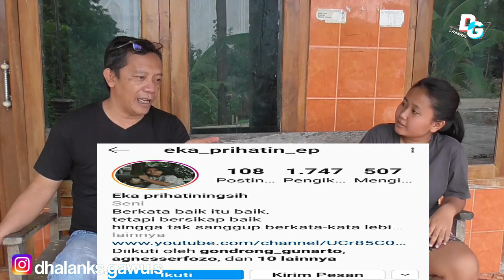jabar Edisi 2. TERNYATA EKA UGET UGET PRESTASINYA LUAR BIASA. part 2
Eka Prihatiningsih atau dikenal dengan eka uget uget adalah seorang pesinden termasuk pendatang baru yang sedang viral dengan gaya jogetanya yang unik serta omonganya yang ceplas ceplos apa adanya. Mahasiswa ISI jurusan Karawitan semester akir ini ternyata sangat luar biasa prestasinya selain di panggung.